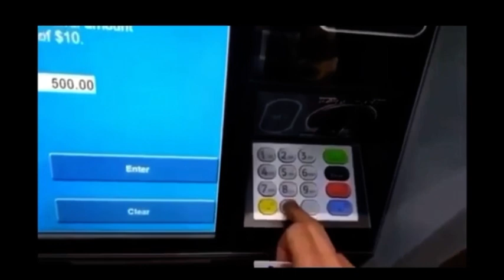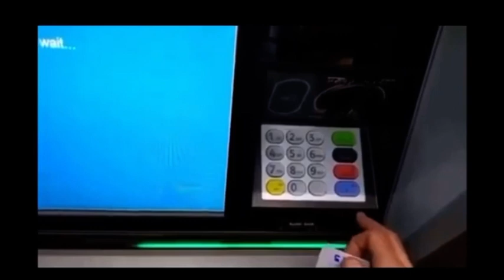Clone Cards Cashout On AnyATM Machine 2022 new method